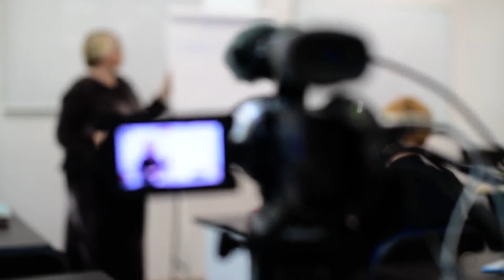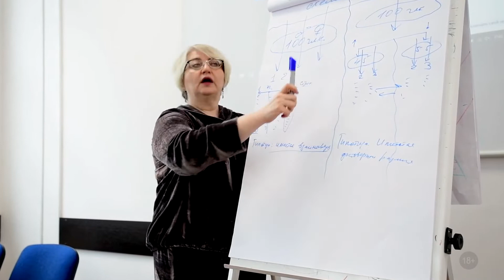Лидерство в управлении гражданскими и общественными инициативами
Хотите помогать своему городу, стране через внедрение социальных проектов?

Вы можете это сделать со знаниями, которые получают студенты на магистерской программе «Лидерство в управлении гражданскими и общественными инициативами».

🎯 Это первая в России магистерская программа по психологии, направленная на развитие социально-психологических компетенций лидеров гражданского общества.

Об особенностях профиля рассказывает Курдюкова Наталья Анатольевна, руководитель магистерской программы.

Выпускники получают два диплома:
🏆диплом магистра психологии
🏆диплом о профессиональной переподготовке

“Я очень благодарен команде преподавателей, которые помогли мне получить конкретные инструменты. С помощью них я смог масштабировать свою деятельность. Благодарю и за огромное количество единомышленников, которые делились практическим опытом”, - поделился впечатлениями Антон, студент магистратуры.

Подать заявку и документы на обучение по программе «Лидерство в управлении гражданскими и общественными инициативами» можно онлайн

Вы точно найдете что-то для себя: у нас большой выбор направлений и профилей!👇

Есть вопросы о поступлении в Московский институт психоанализа? - Свяжитесь любым удобным способом с приемной комиссией:

Мы регулярно проводим бесплатные образовательные мероприятия. Следите за анонсами на нашем сайте